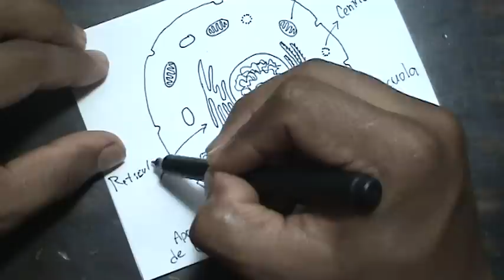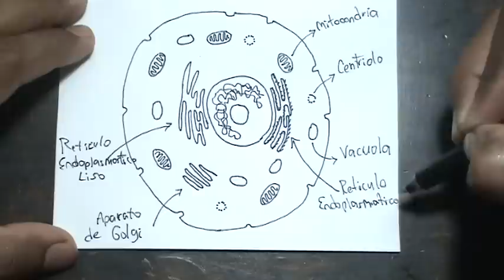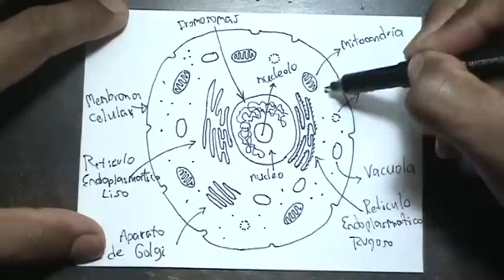Biologia Celular 1/5 - Cómo dibujar una celula animal - Draw an animal cell